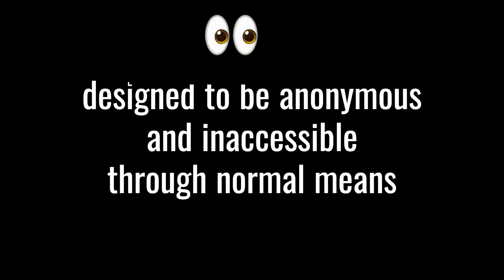Differences between Surface web, Deep web, and Dark web I